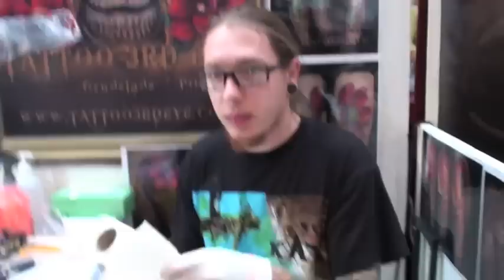3rd Eye Tattoo at Stockholminkbash 2009 - by Dominik M.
3rd Eye Tattoo Grudziądz - Poland